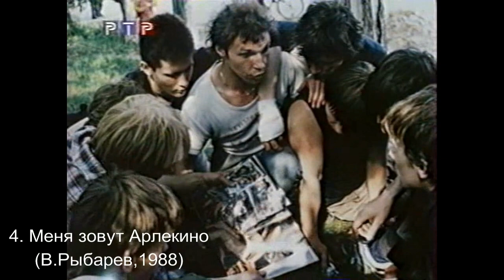10 лучших белорусских фильмов (version 2)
Субъективный рейтинг, составленный на основе просмотра 82 картин за период с 1990 по 2019 год.